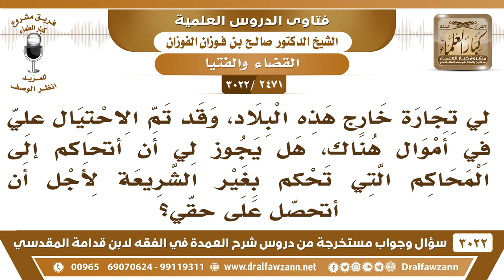[2471 -3022] تم الاحتيال على تجارتي خارج هذه البلاد، فهل أتحاكم إلى محاكمهم التي تحكم بغير الشريعة؟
-"[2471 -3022] السؤال: لي تجارة خارج هذه البلاد وقد تم الاحتيال عليّ في أموال هناك هل يجوز لي أن أتحاكم إلى المحاكم التي تحكم بغير الشريعة لأجل أن أتحصّل على حقّي؟
الجواب: الجَوَابُ: إذا كنت تتحصّل على حقّك فقط ولا تظلم أحدًا فلا بأس، أنت قصدك التوصل إلى الحق ولا تظلم أحدا فلا بأس، أما إذا كان تتحاكم إلى غير الشريعة لأنها تحكم بأشياء مخالفة للشريعة الإسلامية، فلا يجوز هذا، تأخذ حقّ الناس أو تعتدي على الناس بموجب القانون ما يجوز هذا.
للاشتراك في قناة الشيخ صالح الفوزان

للاستفسار والإقتراحات والدعم
رئيس الفريق
لمشروع كبار العلماء